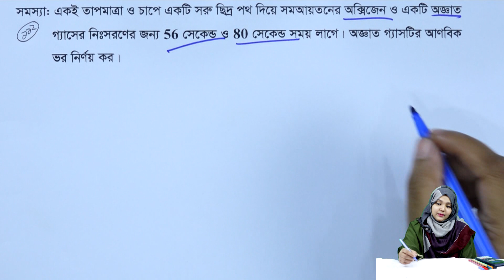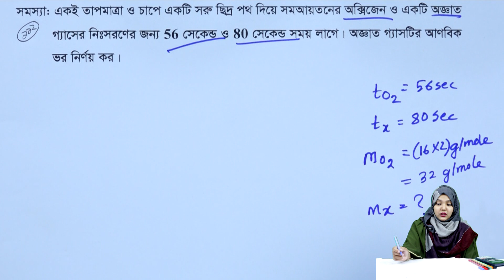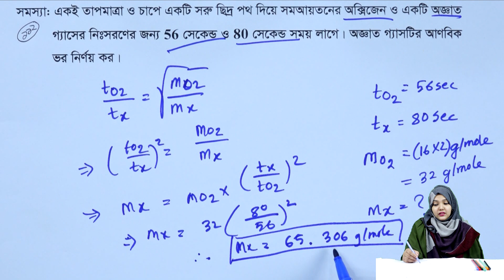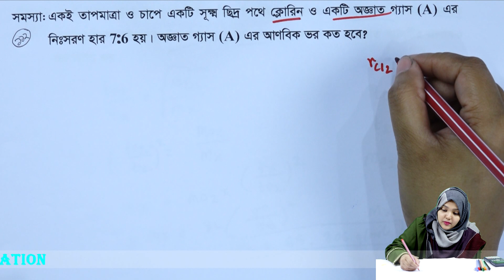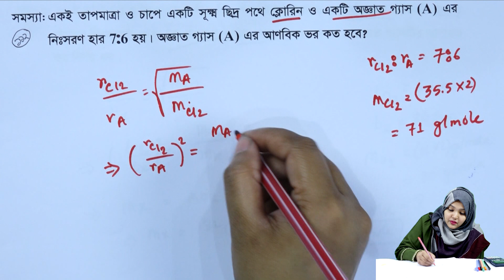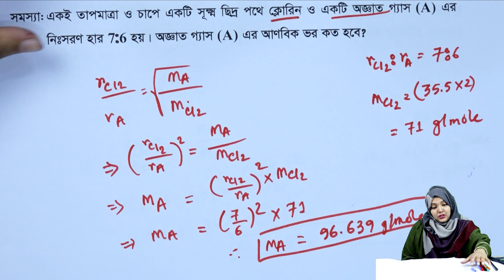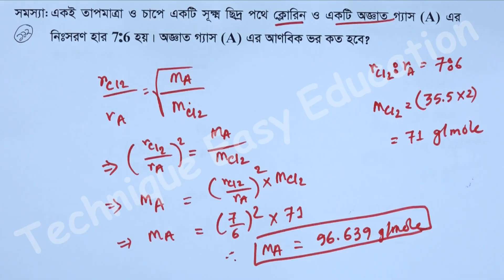পরিবেশ রসায়ন || পর্ব ১১২ || অধ্যায় ১ || রসায়ন ২য় পত্র || HSC Chemistry 2nd Paper Chapter 1